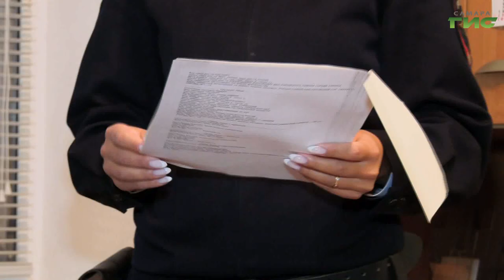В Самарской области завершился региональный этап Всероссийского конкурса "Народный участковый-2022"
Эти люди отдают работе свое время, душу, всегда готовы выслушать, прийти на помощь, поддержать воспитание подрастающего поколения. В Самарской области завершился региональный этап Всероссийского конкурса "Народный участковый 2022". Секреты профессии лучшего участкового Самарской области узнала Елена Чернявская.